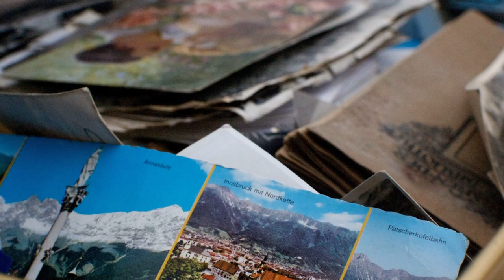10 raisons de sauter en parachute !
Et aujourd'hui je m'adresse non pas à ceux qui sautent ou ont déjà sauté mais à ceux qui n'ont encore jamais osé.
Et voici donc 10 raisons d'essayer le saut en parachute au moins une fois dans votre vie !